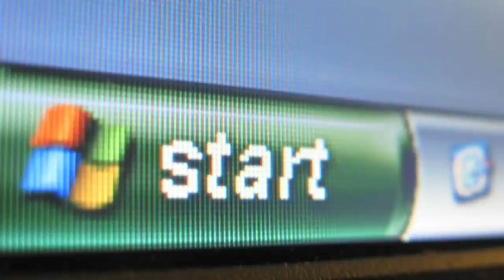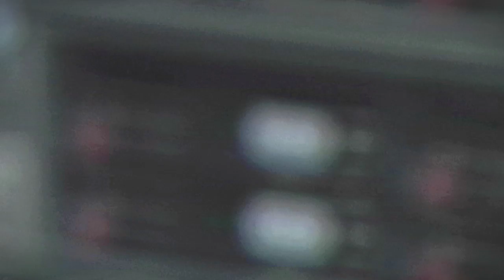Information Technology & Security Academy- Securing Your Future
Students receive technical training in basic computer science, information technology and security from Alamo Colleges' instructors. Competitive summer internships earning approximately $2,800 between the junior and senior year will make your resume standout. virtually every business has a need for IT and computer security.